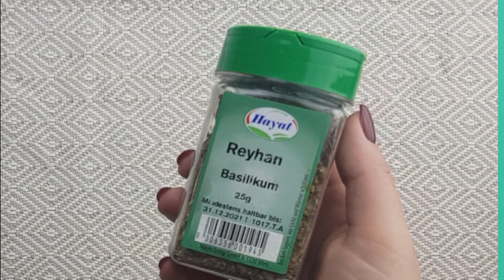روتين العناية بالبشرة | مكونات 100% طبيعية | ماسكات فعالة لبشرة صافية و نضرة